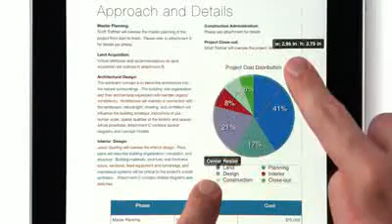ML 55358434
Video Migrado